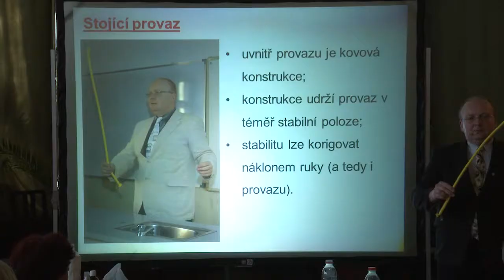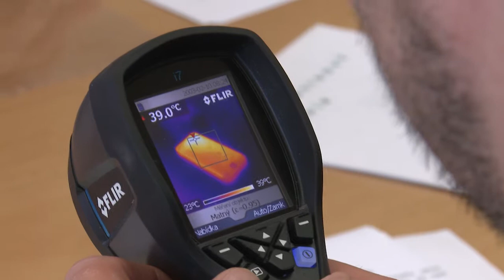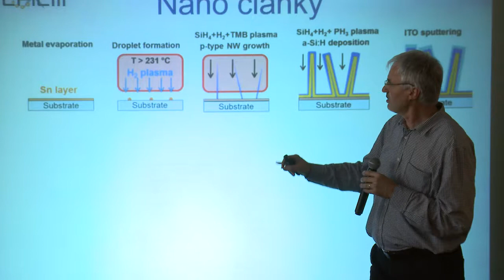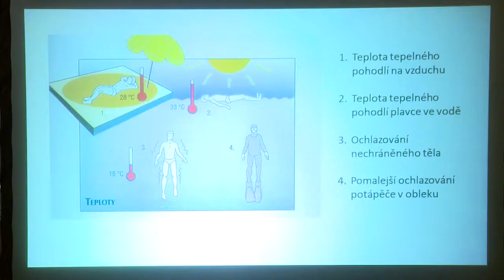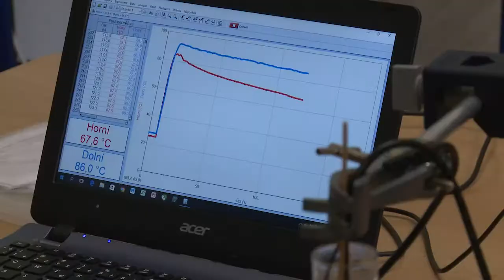Reportáž z konference Elixír do škol 2017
Krátký sestřih z třídenní konference Elixír do škol, která se konala 12. až 14. května 2017 v Hradci Králové